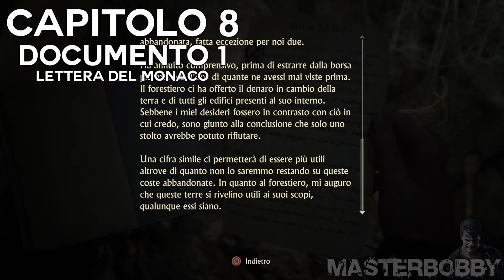Uncharted 4 (ITA)- Tutti i Collezionabili - Capitolo 8 [Tesori, Appunti, Documenti, Conversazioni]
Ecco a voi una delle migliori guide italiane ai collezionabili di Uncharted 4!

In questo capitolo sono presenti:
16 COLLEZIONABILI
- Tesori: 11 (dal 16 al 26)
- Appunti: 2 (num. 1 e 2)
  TROFEO Ora Me La Segno (ottenuto il primo appunto)
- Documenti: 1 (num. 1)
  TROFEO Documentatore (ottenuto il primo documento)
- Conversazioni: 2 (num. 6 e 7)

- Armi: 7 (dalla 8 alla 14)
N.B. Le armi non valgono come collezionabili, ma è necessario il loro utilizzo per l'ottenimento del trofeo "Ogni lasciata è persa".

P.S. Non lo dico per vantarmi, ho la guida strategica sottomano!

Quarto gameplay del canale! Si sa, Naughty Dog non delude mai: questa volta si sono spinti oltre i limiti del possibile. Al suo annuncio c'erano forti preoccupazioni da parte dei giocatori (me compreso), riguardo a un eventuale stravolgimento della trama. Invece NON E' STATO COSI! Questa è la degna conclusione di una delle saghe in esclusiva per PlayStation più famose e acclamate di sempre, che si avvicina ai livelli di The Last of Us, pur non raggiungendolo, ma ciò non toglie che questo sia indubbiamente l'ennesimo capolavoro targato Naughty Dog!

VOTO PERSONALE: 10/10

Uncharted 4: Fine di un ladro (Uncharted 4: A Thief's End) è un videogioco action-adventure platform in terza persona pubblicato da Sony Computer Entertainment, in sviluppo da Naughty Dog in esclusiva per PlayStation 4. È il quarto ed ultimo capitolo della serie Uncharted sviluppato da Naughty Dog e ultimo con protagonista Nathan Drake. Verrà pubblicato il 10 maggio 2016.
Gli eventi hanno inizio cinque anni dopo le vicende raccontate in Uncharted 3: L'inganno di Drake. Nathan Drake si è lasciato alle spalle il mondo dei cacciatori di tesori, eppure le circostanze vogliono che egli ritorni nel giro, a causa di un'improvvisa (ri)comparsa di suo fratello Sam, il quale gli richiederà un aiuto per salvarsi la vita e proponendo a Nathan un'avventura a cui non potrà resistere. Questa volta l'oggetto della ricerca è rappresentato dal tesoro del capitano pirata Henry Every. Sam e Nathan partiranno per Libertalia, una leggendaria colonia pirata situata nelle viscere della foresta del Madagascar. I due quindi ripercorreranno centri urbani, isole ricoperte dalla giungla e vette innevate, presenti nei primi tre Uncharted.